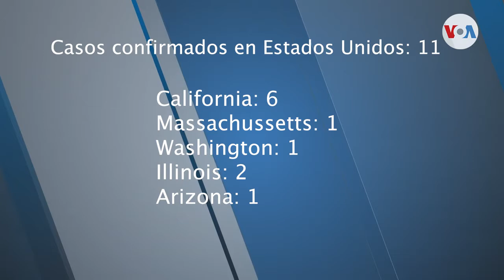Estados Unidos restringe viajes desde China por coronavirus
Hay más de 360 muertos y 19.000 infectados por el nuevo coronavirus en China; muere la primer persona fuera del país, en Filipinas, y aumentan los casos en EEUU, que impuso restricciones de viaje al país para contener el virus.

¡Visítenos!